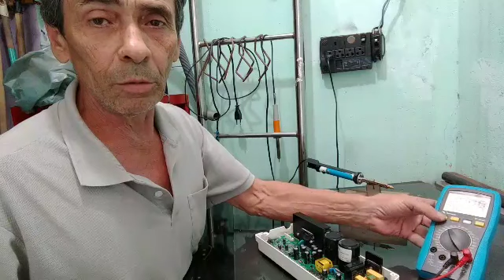placa de potencia Electrolux 15kg não centrífuga [137]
o encaixe da mola quebrou e não deu retorno na embreagem de armação do motor,,